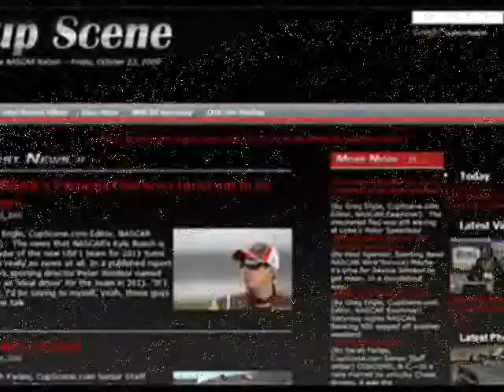News conference with NASCAR driver Jimmie Johnson at Indianapolis Motor Speedway part 2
News conference with NASCAR Sprint Cup Series driver Jimmie Johnson on July 29, 2011 at Indianapolis Motor Speedway part 2